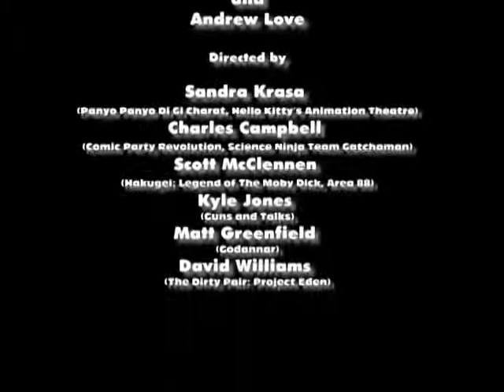George Manley the ADR Looping Demo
A long time ago... back when DVDs were 4x3 instead of 16x9, there was a guy who took off from sunny California to be an actor... in Texas. The rest, as they say, is history.